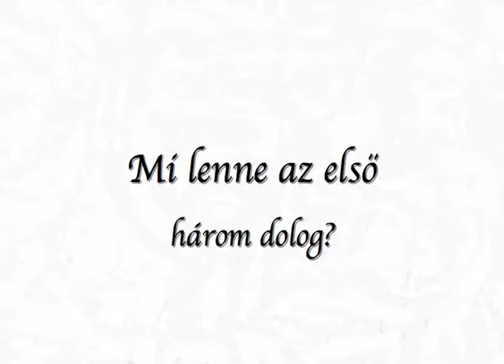Várhelyi Zoltán - Valaki